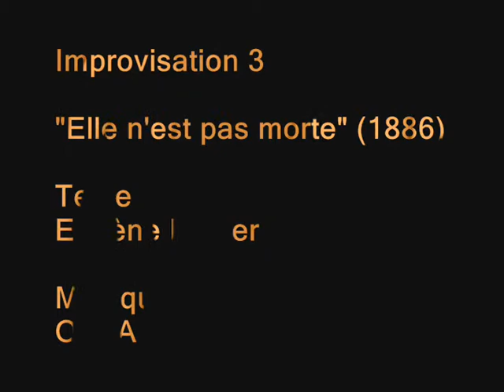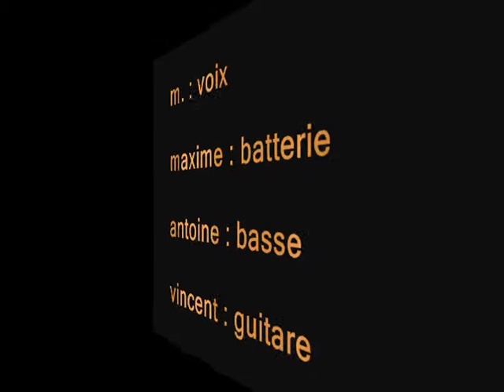"Elle n'est pas morte" - E. Pottier - O.P.A chante La Commune de Paris